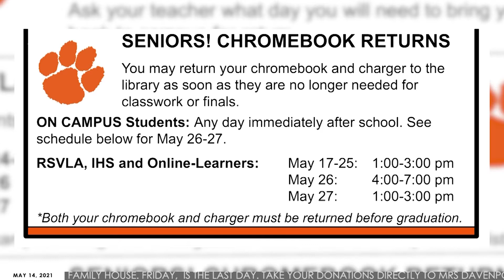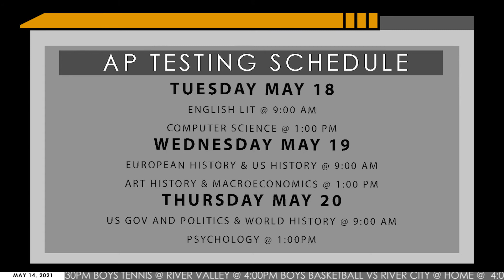EOT: MAY 14, 2021